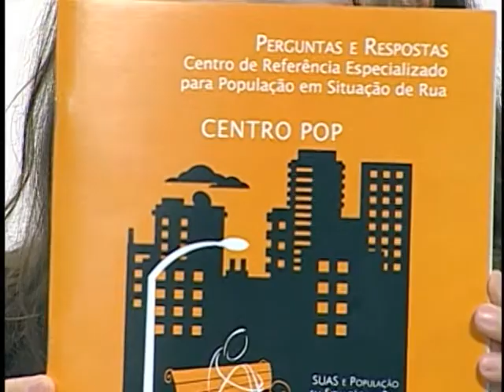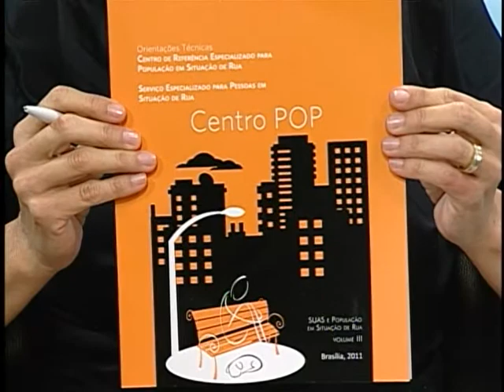Teleconferência debate inclusão da população de rua em Serviços Socioassistenciais - Parte 2/2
TELECONFERÊNCIA MDS - 21.05.12: A Teleconferência do MDS desta segunda-feira (21) discutiu a inclusão da população em situação de rua no Cadastro Único para Programas Sociais e Serviços Socioassistenciais. Nos últimos anos o estado brasileiro tem sofrido um amadurecimento no que diz respeito a políticas públicas para essa população. Esse processo foi fortalecido com a aprovação da Política Nacional para a População em Situação de Rua, em 2009, e com o Plano Brasil Sem Miséria. No primeiro bloco, a secretária-adjunta da Secretaria Nacional de Assistência Social do Ministério do Desenvolvimento Social e Combate à Fome, Valéria Gonelli, a subsecretária da Secretaria Nacional de Renda e Cidadania, Letícia Bartholo, a coordenadora-geral de apoio a integrações do SENARC, Denise Direto, e a coordenadora técnica do SENARC, Elizabeth Ernantes, falam sobre o assunto.